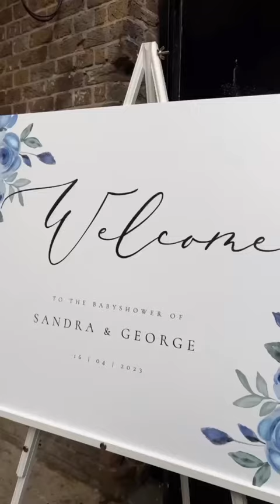The most BEAUTIFUL Baby Shower - Welcome Baby Mpanga💕✨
Celebrating The Mpanga’s ✨🇺🇬
Happy Birthday Mrs. Mpanga! Baby Mpanga we cant wait to meet you!!